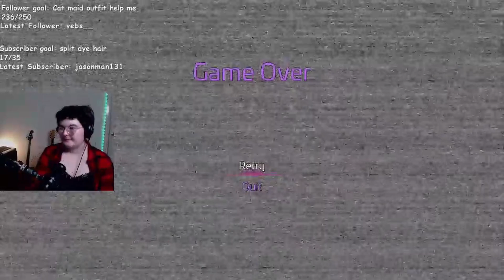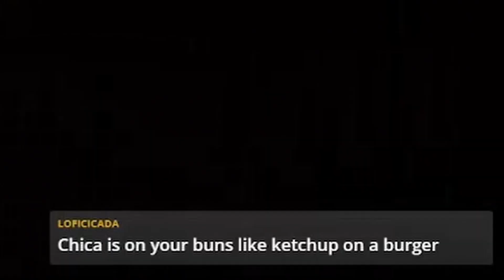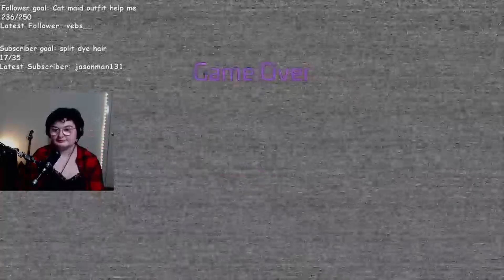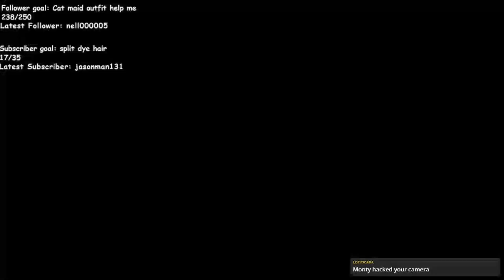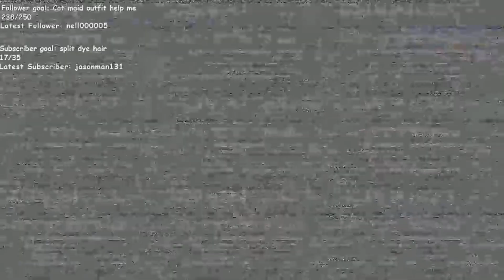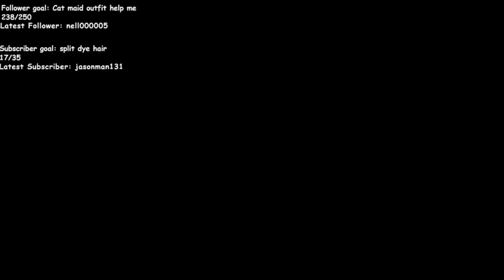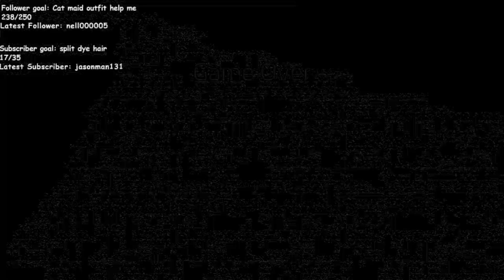GOLD VS MUSIC MAN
this part of the game took me 2 hours to complete so now you get to see the process of a FNAF god loose their sanity.